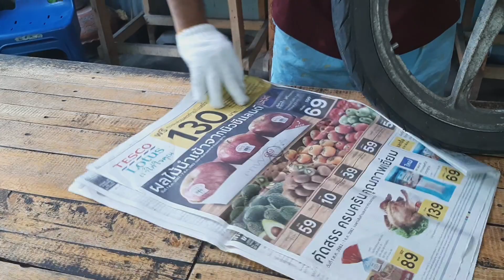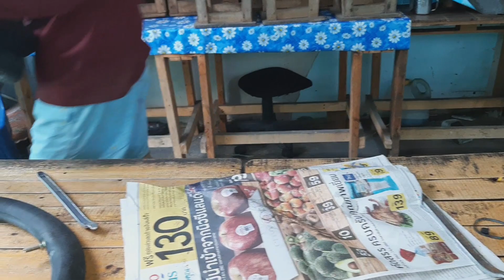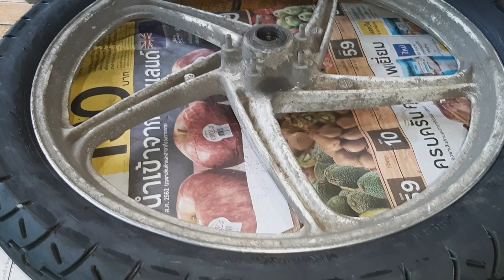เกิดอะไรขึ้นระหว่างเปลี่ยนยางรถ